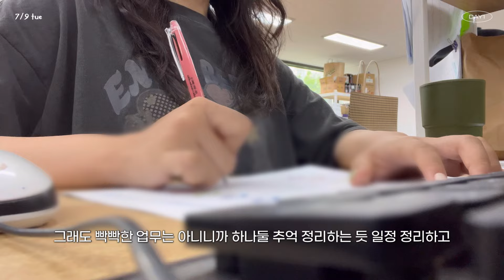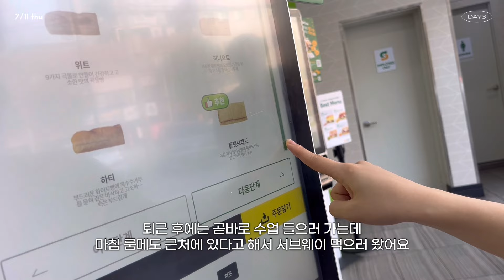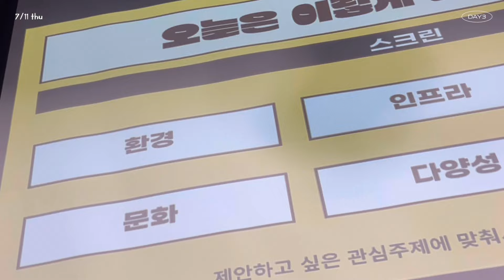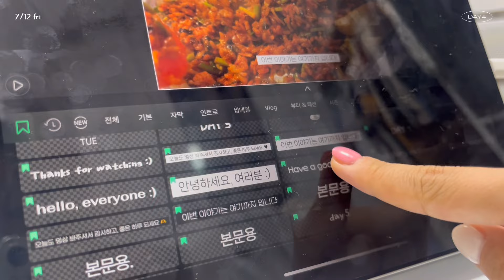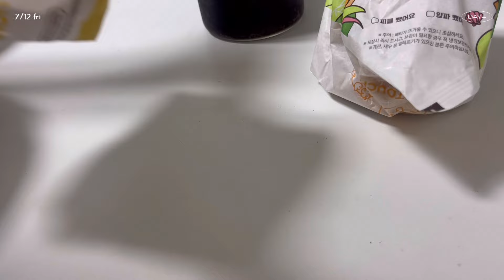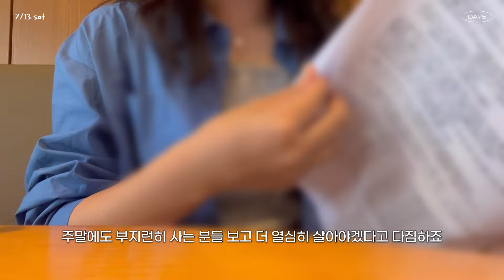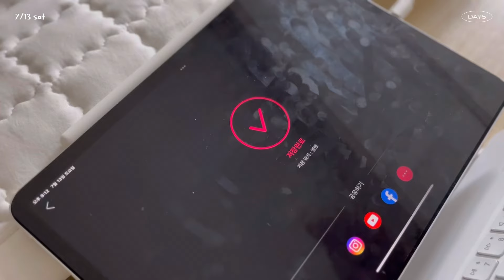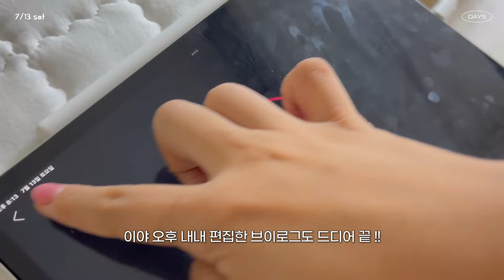Vlog | 직장인 브이로그 :: 공장 취직..? 번아웃과 갓생 그 사이에서 갈팡질팡🫨,, | 소소한 일탈! 행복은 그리 멀리있지않아 | 자취요리 | 일상 브이로그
🎬 Filmed&Edited by 유밍

00:00 𝗗𝗔𝗬𝟭
03:38 𝗗𝗔𝗬𝟮
06:39 𝗗𝗔𝗬𝟯
09:54 𝗗𝗔𝗬𝟰
12:43 𝗗𝗔𝗬𝟱